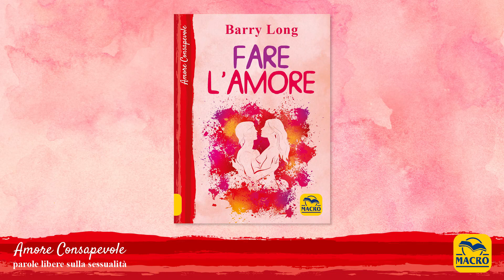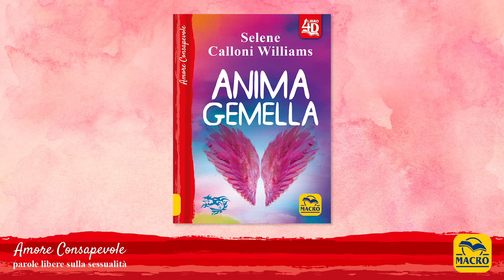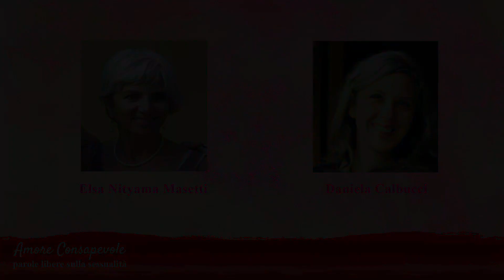Il rapporto sessuale come atto divino - Amore Consapevole Video PodCast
Questa è la terza puntata della rubrica Amore Consapevole

“La donna ha imparato a fare l’amore attraverso l’uomo, che non sa farlo” Barry Long

L'uomo non riesce a raggiungere fisicamente la donna per la “mancanza di autorità”: ha perduto nei secoli, nei millenni il contatto con il suo organo sessuale “spargendo distrattamente” il suo seme, elisir divino. La donna si ritrova a dover fare i conti con la perdita di fiducia nell'uomo rivestendo se stessa di questa sfiducia.

Questo rubrica rientra nel progetto della collana Amore Consapevole di Macro